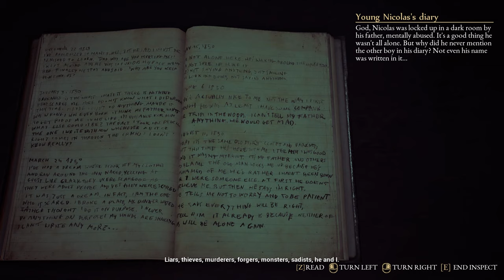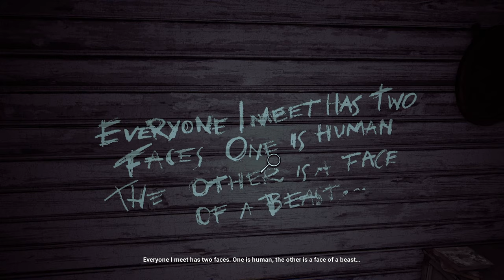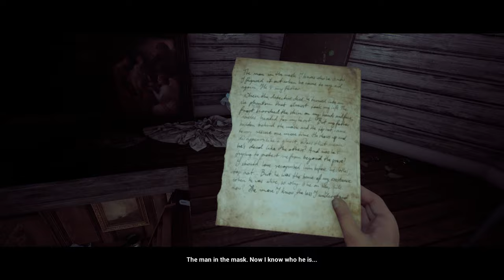The Beast Inside (Ep. 13 – Swamp)